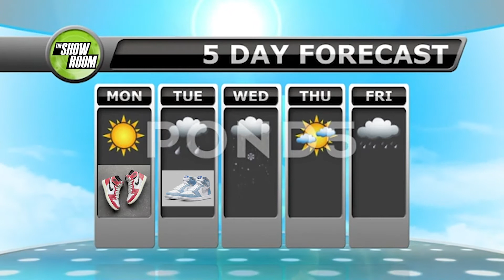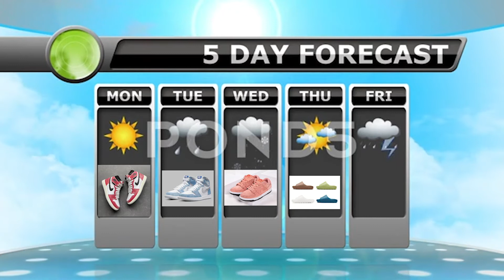The Showroom TV Ep. 203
Our Sneaker forecast shows some heat otw, we talk dope collab with @levis and @target, uncle Bernie dropped some merch and gave all process to the streets. All I’m this weeks episode of @theshowroomtv